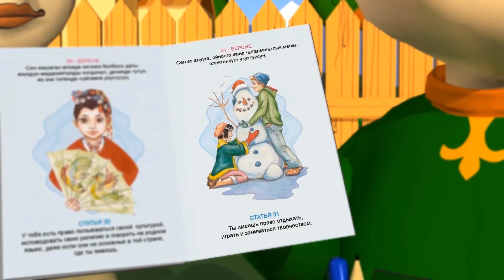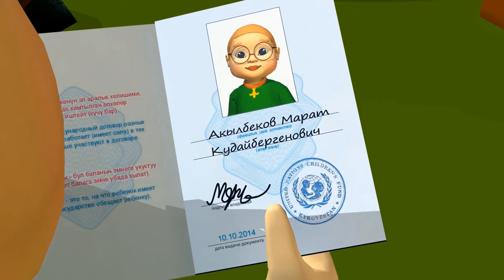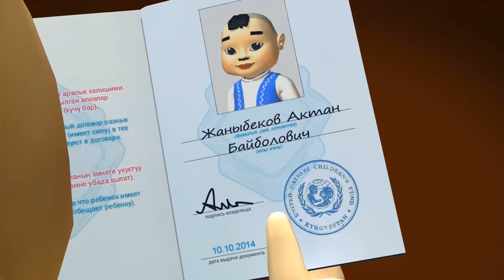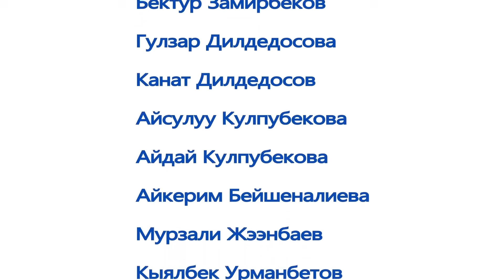"Керемет көч" - Право на отдых и досуг и занятие творчеством